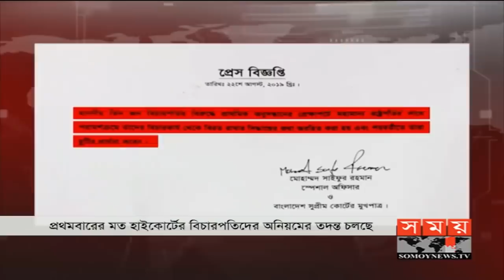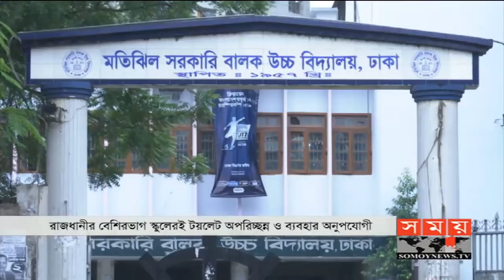রাতের সময় | রাত ৯টা | ২৫ অক্টোবর ২০১৯ | Somoy tv bulletin 9pm | Latest Bangladesh News